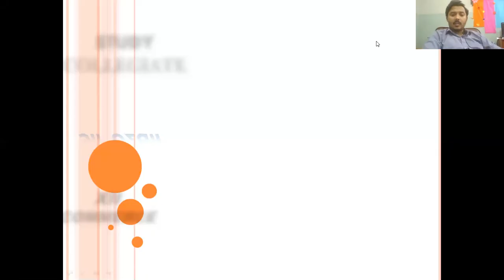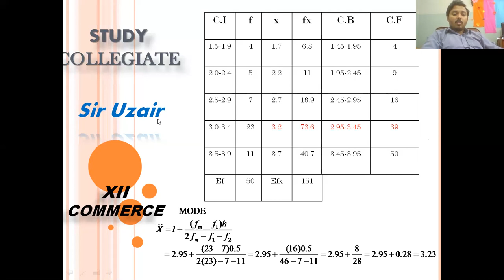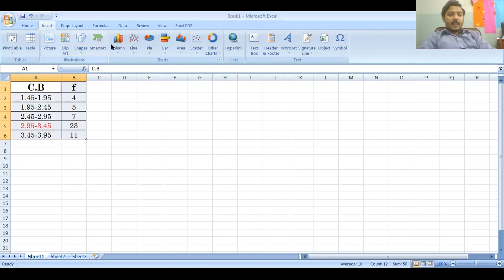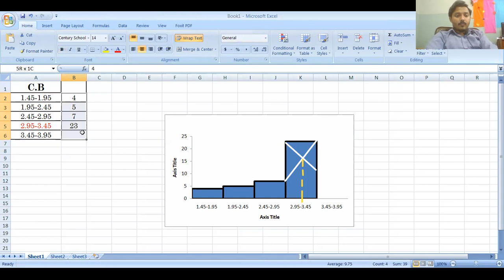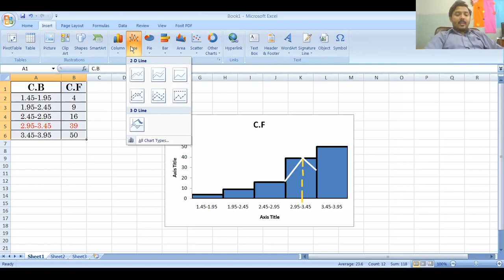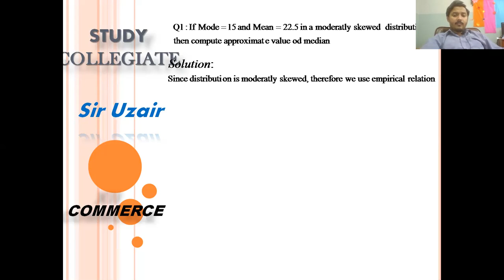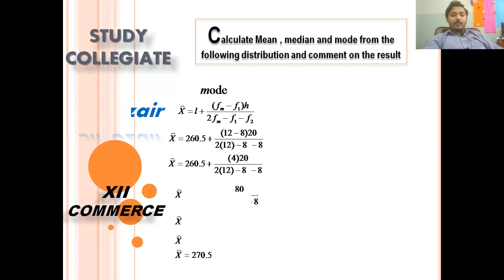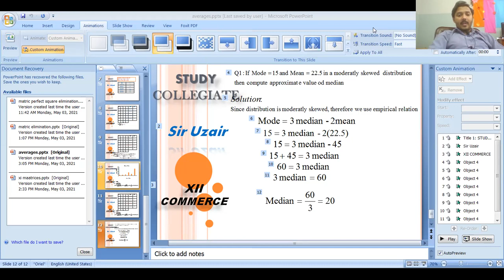XII com graph of median /relation